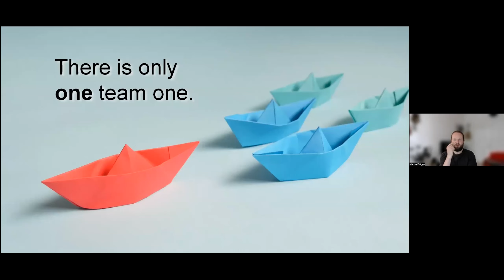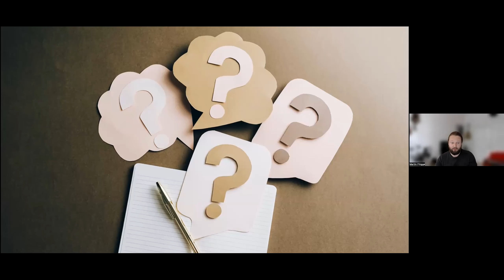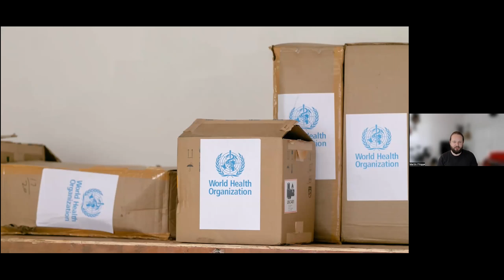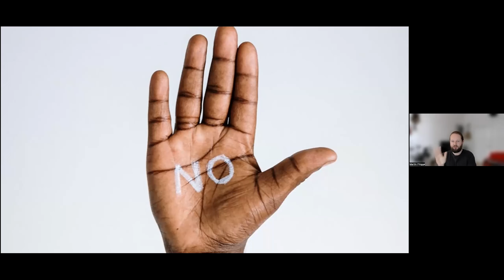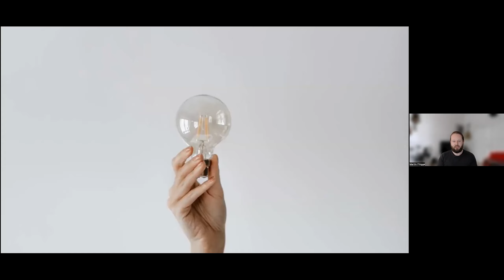20x20 Agile Night 2022: Martin Flügge - "There is only one Team One!"